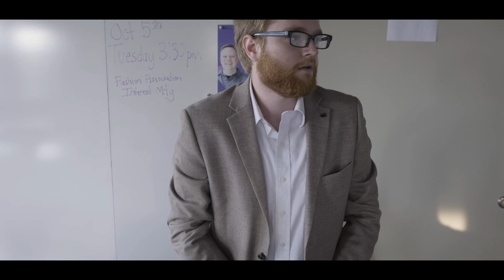The Golden Distance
This was a project I filmed for my Advanced Production at UNA. The colour is a bit wonky at times but we had to use different cameras but ENJOY regardless.